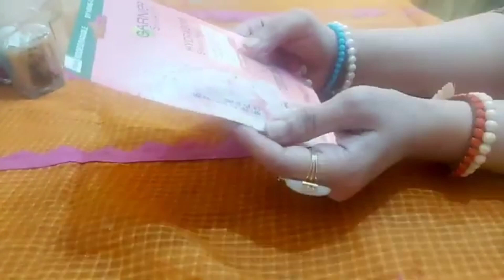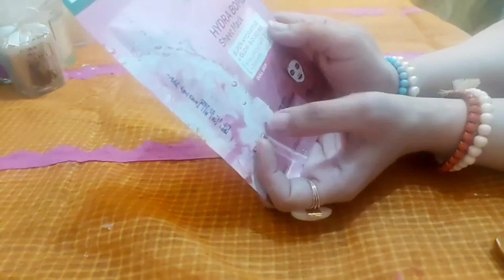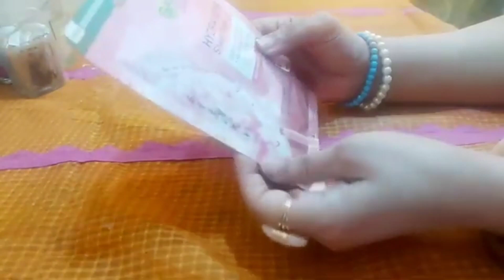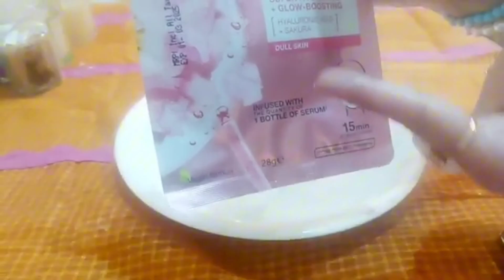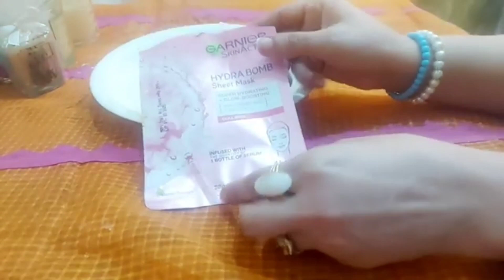Garnier Skin Active Hydra Sheet Mask Review || Worth It Or Not 🤔🤔🤔🤔 For healthy, youthful Skin